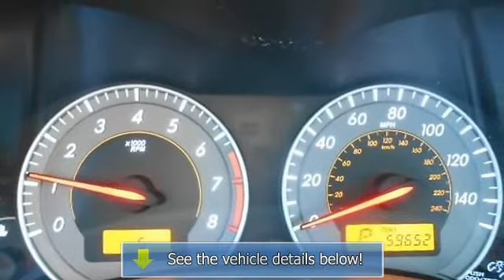2010 Toyota Corolla - Wilde Toyota - West Allis, WI 53227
Wilde Toyota
3225 S 108th St

For Sale: 2010 Toyota Corolla
VIN: 1NXBU4EE4AZ317326
Engine: Gas I4 1.8L/110
Drivetrain: FWD
Transmission:
Mileage: 59,545
Color: Black Sand Pearl (exterior)  (interior)

Features:
2010 Toyota Corolla four doors Car. This vehicle features the following equipment: , Gas I4 1.8L/110, Front Wheel Drive